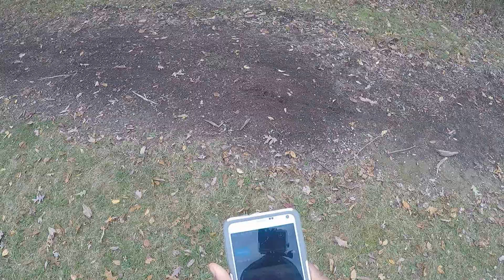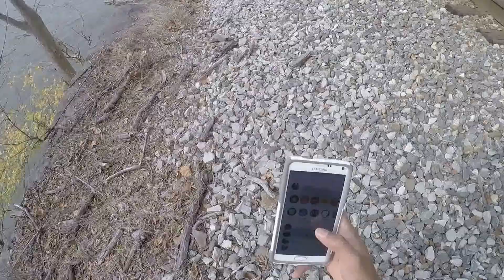Heading to my favorite hiking location at Harpers Ferry